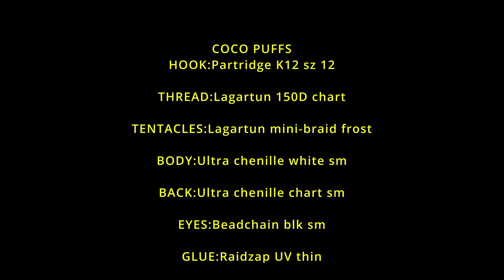COCO PUFFS - (krill)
Simple and fast fly to tie for PNW salmon.Try different colours for the back such as bubble gum pink and orange.